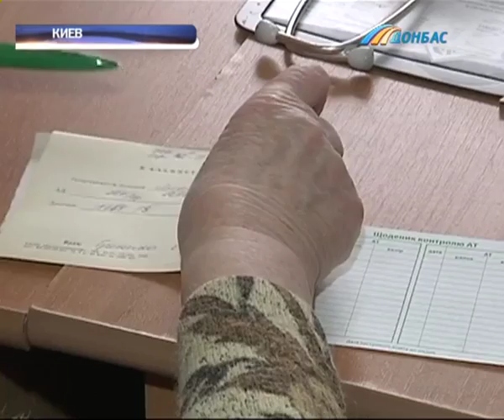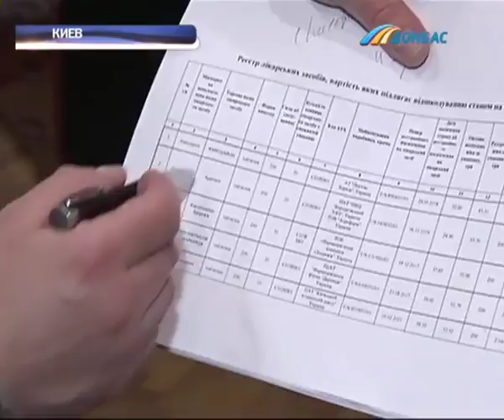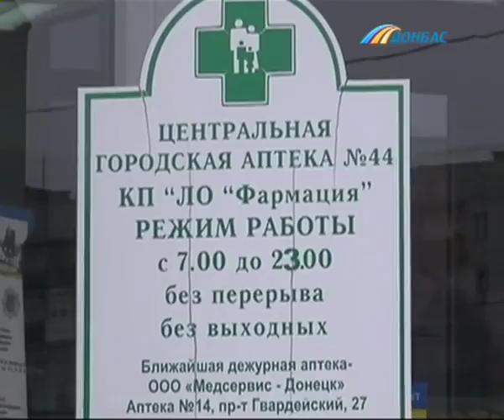Бесплатные медицинские препараты начали выдавать в украинских аптеках